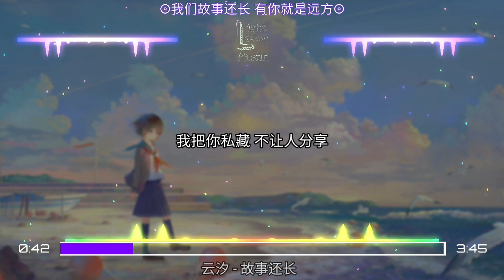云汐 - 故事还长 ㆁ我们故事还长 有你就是远方ㆁ ♬【動態歌詞/Lyrics】♬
L.G.B.M 给你听一首的歌

Wechat ▷ turtlelight12
Facebook ▷ Coming Soon
Wechat群(0-18岁) ▷ --

▲▲▲目标是10.000訂閱就公開wechat的粉絲群(只是到25k订阅停止)▼▼▼

Facebook私人：
Coming Soon

目标...
10.000訂閱就公開wechat的粉絲群(只是到25k订阅停止)
25.000訂閱就公開我的fb號
50.000訂閱就公開第二wechat的粉絲群(0-18岁)
75.000訂閱就在ig第一次直播
100.000訂閱就第一集Q&A啦
350.000訂閱就公開我的第二频道
500.000訂閱就在我的第二频道公开第一影片
1M订阅就请小助理~~ (可能会变动)

⬇下方歌词⬇

演唱：云汐
词：陆涛
曲：郑建浩
编曲：郑建浩
制作人：郑建浩
吉他：齐成刚
和声：姚斯婷
监制：程修华
混音/母带处理：黎小泉
出品：YYDS Studio
营销推广：噼里啪啦Studio
发行：讯飞音乐

你就像一道光暖心房
日落西一起看斜阳
我把你私藏 不让人分享
一起把余生拜访

白月光照前方是希望
对流星我许下愿望
合十的手掌 虔诚的模样
我们深情的对望

我们故事还长 有你就是远方
把你刻在心上 让我每一天有念想
不惧黑夜太过漫长 我知道你在身旁
让我世界发亮

我们故事还长 爱是唯一信仰
我的爱你欣赏 你的爱交给我收藏
迎着别人羡慕目光
我们一起陪着时间成长

我们深情的对望

让我世界发亮

•如果有什么事可以欢迎联系以下方式与合作
Wechat ⇨ turtlelight12